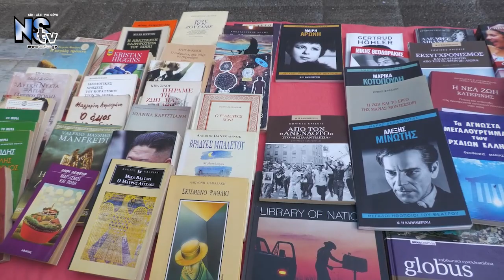Χριστουγεννιάτικο Μπαζάρ Κάντο Πράξη 2022